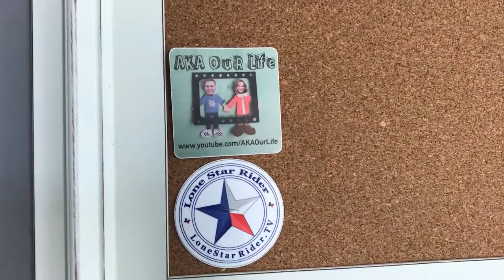50 Shout Outs & a Little Chit Chat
It's fall ya'all and during this month of November and Thanksgiving, I give thanks for everyone who takes the time to click and watch on my channel, so thank you!

I like to add "silent" shout outs in the description box of videos and share the latest commenters or the latest subscribers. If you see someone listed that you don't see has commented, make sure to let them know. Also, when you visit one of the channels listed below, comment and let them know you saw their shout out here.

1. LaLaBad Lands
2. Life's Little Thingz
3. AKA Our Life
4. Lone Star Rider
5. Dulce Amor Gamez
6. Away Girl
7. The FairFam
8. Billy's Family
9. The Latatols
10. All Emma TV
11. LizwithmyFam Bam
12. My 4 Happy Faces
13. GrayPower 60
14. Pages and Polish
15. Chix Trix
16. Curly Haired Christian Girl
17. Donna Journey
18. Southern Smash Mukbang
19. Lisa's Paradise
20. Cheryl and Family
21. Rosita Vela
22. MeMe38
23. 1M Paola Borja
24. Lila Arce
25. Lovecupcake86
26. Casa Casadilla
27. Sandra's Hauls
28. Works Hard 4 MK3
29. goodi2shooz
30. CJ Y-money ent
31. Just Us Hambrics
32. PurpleOrBlue TV
33. Wendy bendy boo
34. Bosna Zapada
35. M Productions
36. Papa Texas
37. Sue's Place
38. Lipstick & Sofrito
39. Amy Romo
40. Munching and Chatting munching and chatting
41. Unique Mystery
42. Island Aesthetics
43. Mama Kathy
44. The Choice Factor
45. Hillbilly FamLife
46. Positive Bluebird
47. Bama girl Amy
48. Tosh Time
49. Kim & Maya
50. Pam Williams vlog

There are so many more channels I would love to have included but this 22 minute video would have been even longer and no one has time for all that!

Join me on Instagram: @kimandrollie